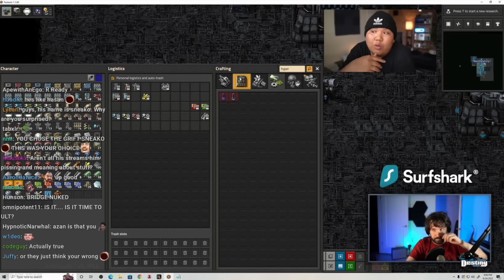Destiny - Sneako COMPLAINING about all the hit pieces about his course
Date of stream: 24 Sep, 2022

Destiny chats with sneako about his course after watching a hit piece made about it, Sneako comes into the chat upset at the amount of hate his course is getting.